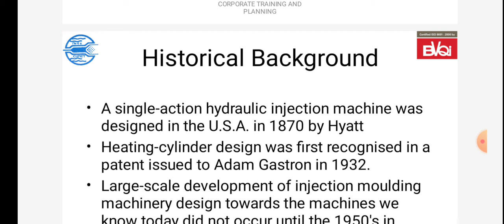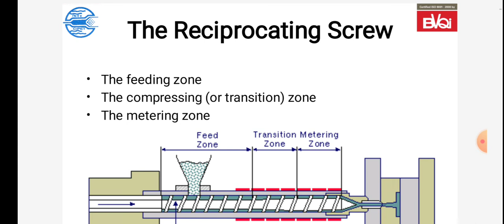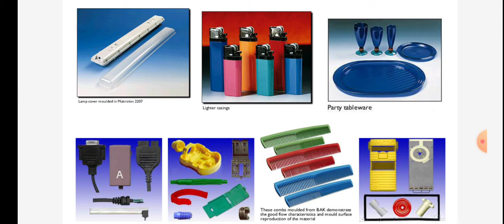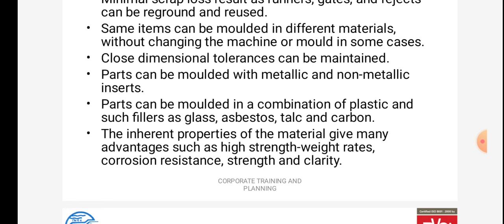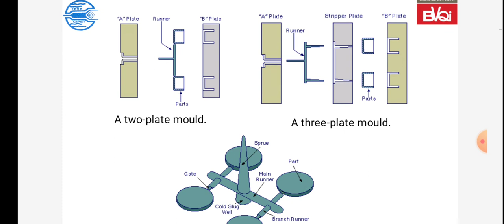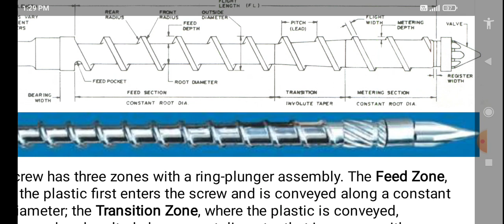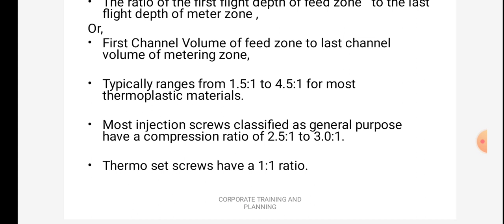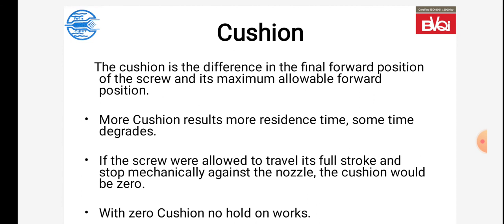Manufacturing Process-Injection Moulding-4